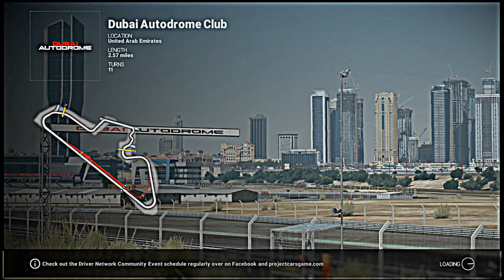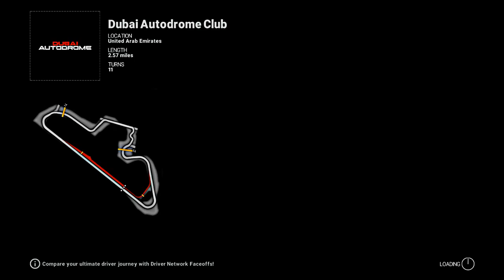HDR Project CARS LeMans driving Various cars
HDR Project CARS LeMans Various cars live streaming races at LeMans and another track and driving several cars including the Mercedes SLS AMG And Ford Eacort RS1600 a Mitsubishi Lancer Renault and more